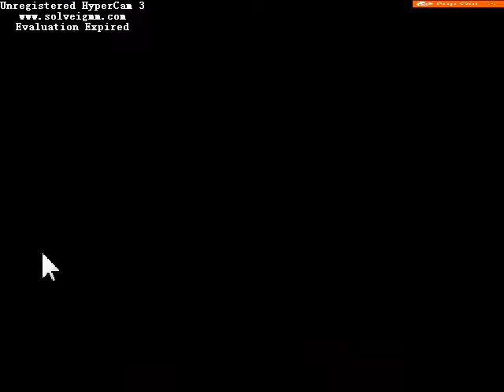Papa's Sushiria Walkthrough (Part 37)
New Customers:
Rank 22 - Rico
XXXXXXXXXXXXXXXXXXXXX
New Ingredients:
Rank 21 - Lone Star Pit Sauce
XXXXXXXXXXXXXXXXXXXXX
01. Rico's Order:

Cook Station:
-Ukoniro Soy Paper, Rice & Sushi Vinegar

Build Station:
-Flip The Sushi Roll & Green Onion
-Tempura Crunch & Lone Star Pit Sauce

Tea Station:
-Almond Tea & Tapioca Pearl
XXXXXXXXXXXXXXXXXXXXX
02. Lisa's Order:

Cook Station:
-Deli Soy Paper, Rice & Sushi Vinegar

Build Station:
-Cream Cheese, Snow Peas & Tofu
-Lone Star Pit Sauce

Tea Station:
-Blueberry Tea & Cucumber Bubbles
XXXXXXXXXXXXXXXXXXXXX
03. Marty's Order:

Cook Station:
-Deli Soy Paper, Brown Rice & Sushi Vinegar

Build Station:
-Jalapenos, Cream Cheese & Beef Brisket
-Beef Brisket, Tonkatsu Sauce

-Tea Station:
-Blueberry Tea + Lychee Bubbles
XXXXXXXXXXXXXXXXXXXXX
04. Chuck's Order:

Build Station:
-Flip The Sushi Roll
-Salmon, Cream Cheese & Carrot
-Mango Slices

Tea Station:
-Pina Colada Tea + Mango Bubbles
XXXXXXXXXXXXXXXXXXXXX
05. Olivia's Order:

Cook Station:
-Momoiro Soy Paper, Brown Rice & Sushi Vinegar

Build Station
-Green Onion & Tofu
-Tobiko

Tea Station:
-Matcha Tea + Cucumber Bubbles
XXXXXXXXXXXXXXXXXXXXX
06. Tohru's Order:

Build Station:
-Green Onion & Tofu
-Tobiko

Tea Station:
-Matcha Tea + Watermelon Bubbles
XXXXXXXXXXXXXXXXXXXXX
07. Emmlette's Order (Closer Day 36):

Build Station:
-Cream Cheese & Beef Brisket
-Prawn & Ginger Miso Sauce

Tea Station:
-Chai Tea + Tapioca Pearl
XXXXXXXXXXXXXXXXXXXXX
Jason & Giant Panda wants to play "Rico's Chiliworks" whoooaaa~!!! That's amazing in the game for easy evers!!! ;D